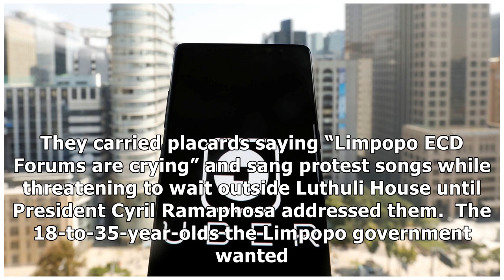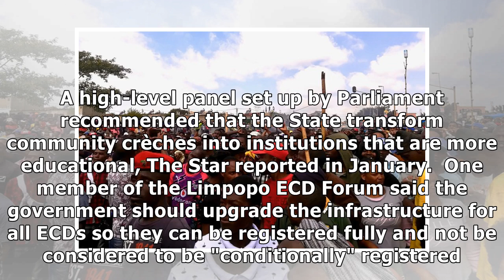Elderly protesters outside Luthuli House want retirement age to be raised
Johannesburg - An early morning protest rocked the ANC’s Luthuli House headquarters in central Jobur...